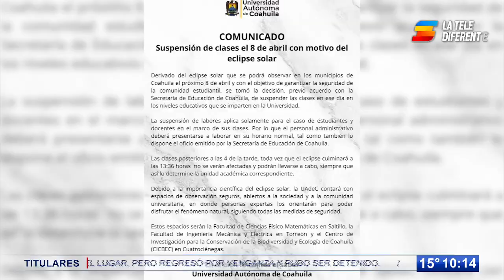UAdeC también suspenderá clases y reanudará después de las 4 pm